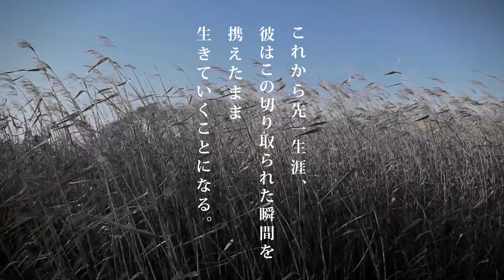夜の燕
市川拓司著『ぼくらは夜にしか会わなかった』（2011年　祥伝社刊）

movie & music by Takuji Ichikawa

(C)Takuji Ichikawa / Shodensha